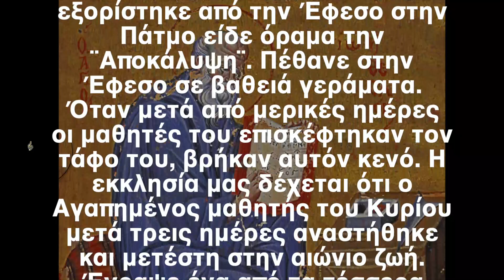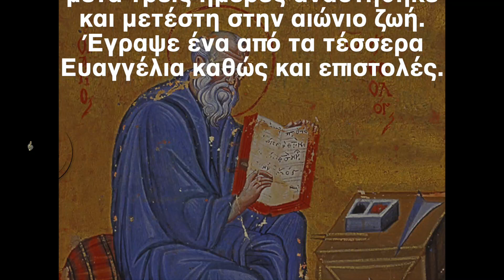Ο Άγιος της ημέρας - 26 Σεπτεμβριου - Μετάστασις Αγίου Ιωάννου του Θεολόγου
Ἀπολυτίκιον  Ἦχος β’.
Ἀπόστολε Χριστῷ τῷ Θεῷ ἠγαπηπημένε, ἐπιτάχυνον, ῥῦσαι λαὸν ἀναπολόγητον, δέχεταί σε προσπίπτοντα, ὁ ἐπιπεσόντα τῷ στήθει καταδεξάμενος· ὃν ἱκέτευε, Θεολόγε, καὶ ἐπίμονον νέφος ἐθνῶν διασκεδάσαι, αἰτούμενος ἡμῖν εἰρήνην, καὶ τὸ μέγα ἔλεος.